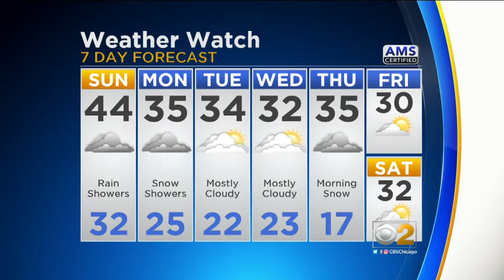CBS 2 Weather Watch 7 a.m. 12/2/18